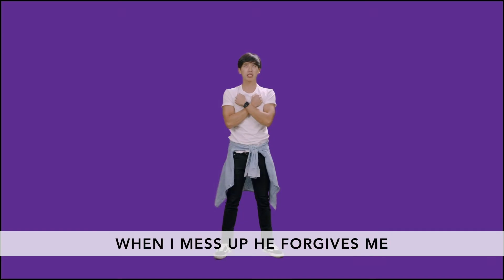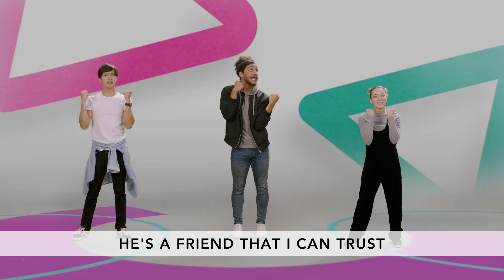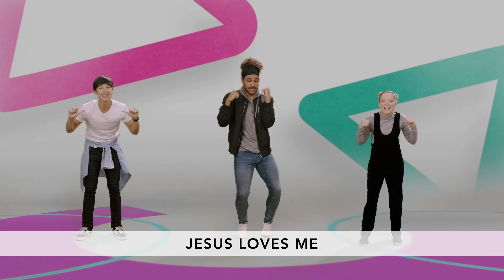VBS 2021 PreK - Day 5